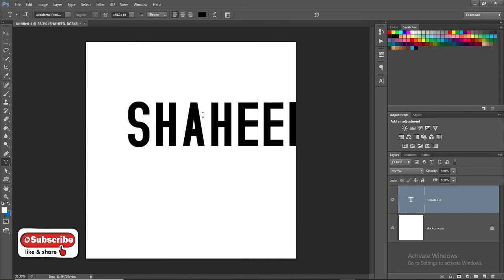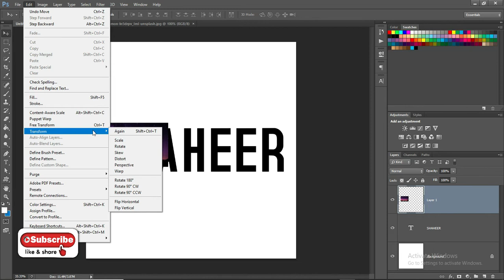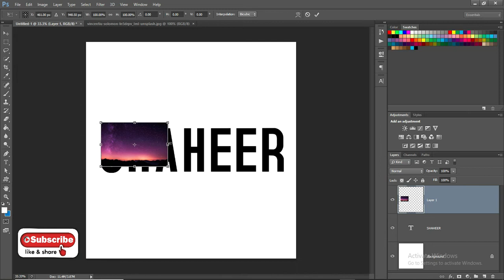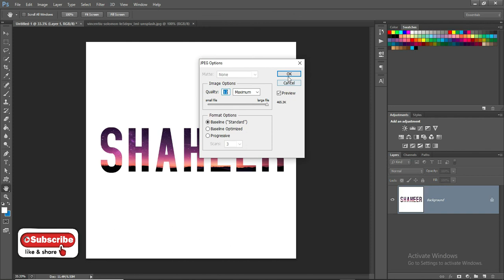Place An Image In Text With Photoshop - Step by Step